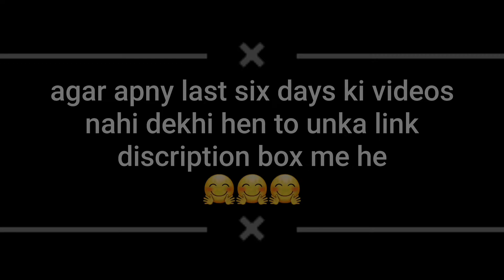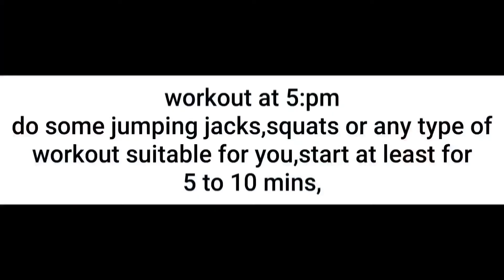how to weightloss upto 5 kg in a week,full day dietplan,day 7#weightloss#healthydietplan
HI !!! I am  chef on my channel, you will find simple easy unique and healthy recipes,tips,diet ideas,weight lose plans on my channel,As you will know cooking is my passion,and I love sharing my experience and creativity of cooking with all my viewers.Subscribe my channel to see more cooking ideas and tips on your feed.I appreciate your support.
dietplan healthy weightloss losebellyfat lowcalories meals lowcarbdiet lowcarbmealplan howtolosefat fastfatburner fastweightloss weightlosedietplan weightlosstips weightloseexcercise,weightlossjourney#weightlossfast,weightlossinaweek#fulldaydietplan#weightlosejourney#weightlossmotivation#howtoweightloseforwoman#facefatlose
weightlossjourney,weightlosathome,withoutgym

follow my pages for more updates🤗🤗🤗